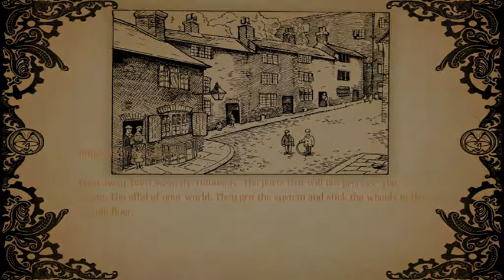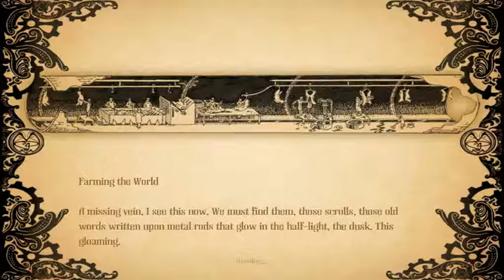[Mustard] Let's play Amnesia: A Machine for Pigs - Part 11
Crazy piggy uprising! Yikes.

The other day I remembered something that happened once as a child involving pigs. I was at some petting zoo thing and they had pigs, and you could easily step over this small wall thing to stand with the pigs in their little enclosure. Anyway, I did this and then my parents told me to get out quick because pigs eat everything and they would eat my shoes and possibly even me. Who says that to a child? Could have been years of therapy right there. Just thought I'd share that.